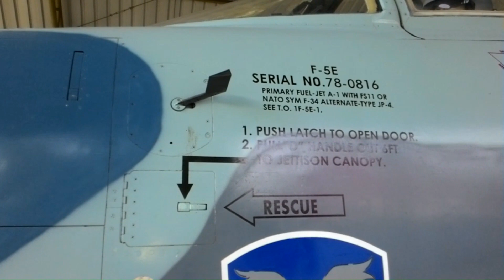360 Derajat F-5E Tiger II TS-0503 Skadron Udara 14 TNI AU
Meski telah diupayakan lewat upgrade dalam program MACAN (Modernization of Avionics Capabilities for Armament and Navigation).  Namun akhirnya TNI AU telah mempurnatugaskan Sang Macan. Ini adalah video yang kami ambil di Museum Dirgantara Mandala, Yogyakarta. Informasi terkait F-5E/F Tiger II TNI AU dapat disimak di